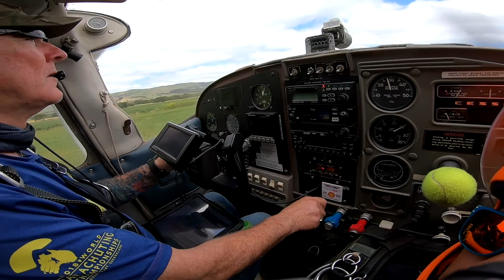Lachie's Skydive | Skydive the Southern Vines | McLaren Vale, Adelaide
Tandem Skydive Video. Skydive the Southern Vines is Australia's only Vineyard Landing with World Class Coastal Views. From the Coast to the Vines, you'll take in the breathtakingly spectacular views and land at the picturesque Cellar Door of Leconfield Winery. Our highly experienced instructors hold current National and World records.